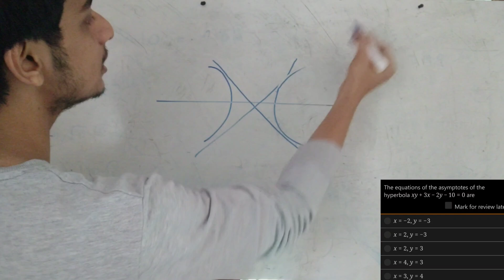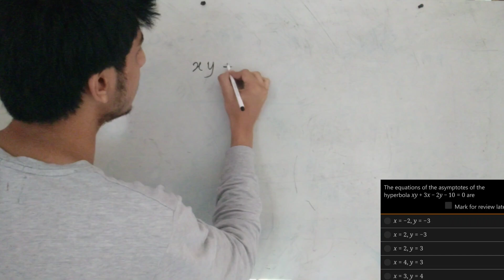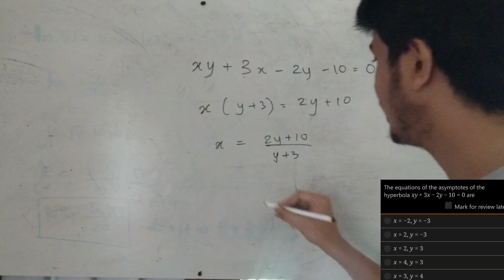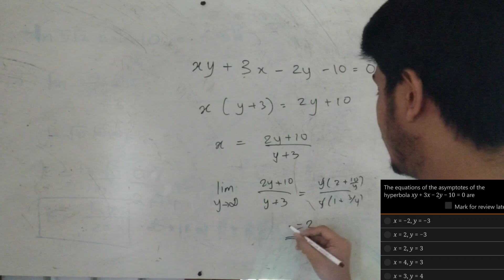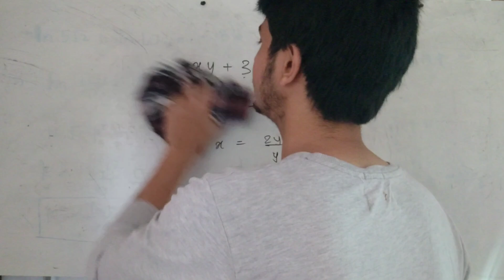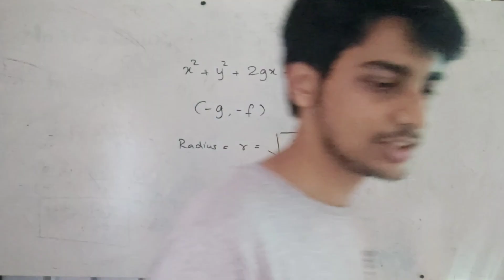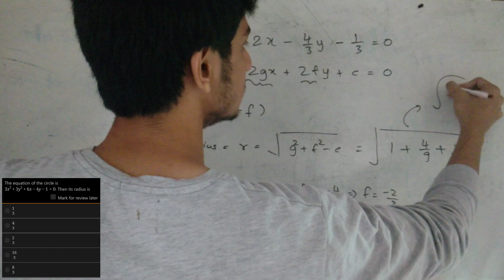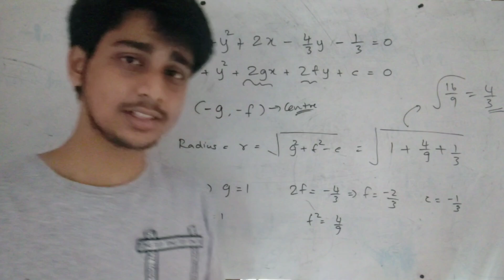KEAM : SUPER CONCEPTS | CONIC SECTIONS 🔥🔥🔥| ABHIRAM R